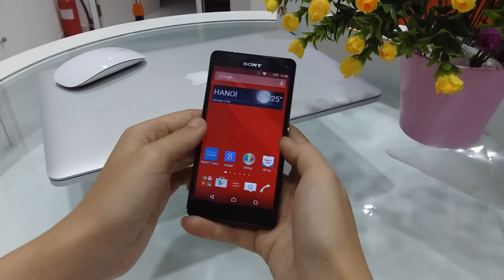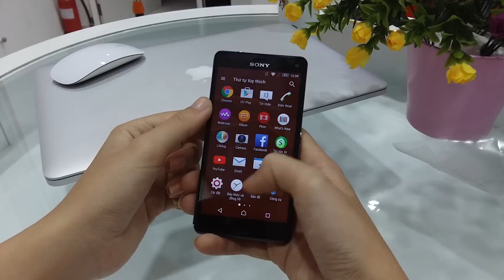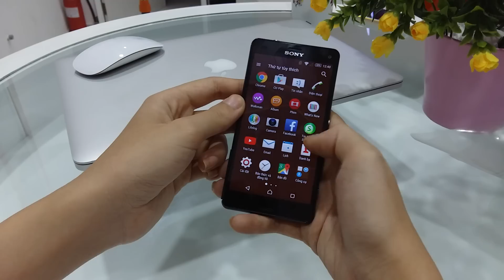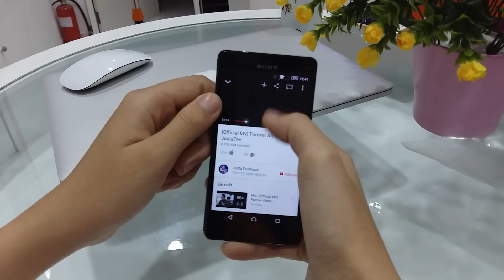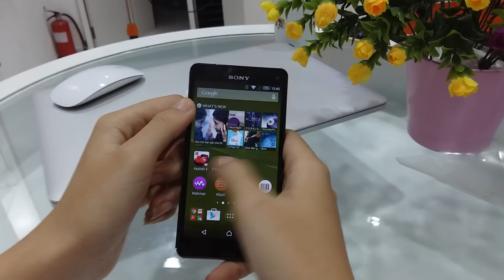Gấu thèm Sony Z3 compact! GẤU THỔ LỘ NÈ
Gấu vốn chỉ hay ăn chứ chả biết gì về công nghệ!

Thế mà em Ngọc Vy lại hiểu rõ lắm cơ. Hãy cùng xem Vy trên tay sản phẩm SONY Z3 Au Compact đang đình đám hiện nay nhé.
Tham khảo sản phẩm đang được bán với giá 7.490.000vnđ rẻ hơn 5tr so với phiên bản chính hãng.